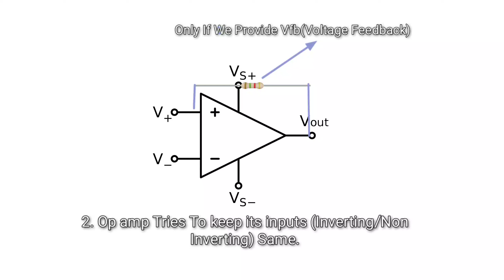EP-166 Three Golden Rules of OpAmp Everyone Should know.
Today we are going to know rules of opamp through animation.